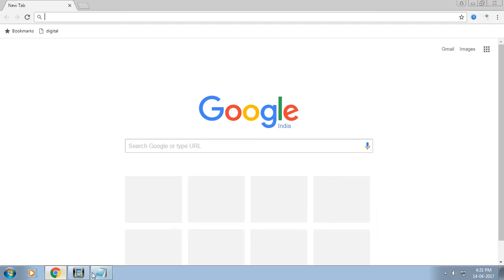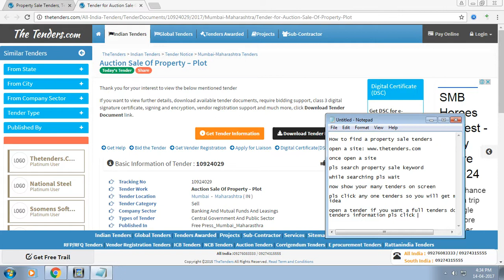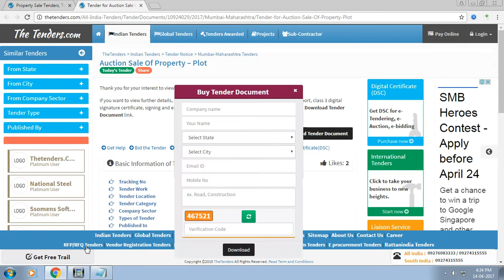Property Sale Tenders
How to find a Property Sale tenders, Property Hiring tenders, Property Scrap tenders via email alerts, sms alerts